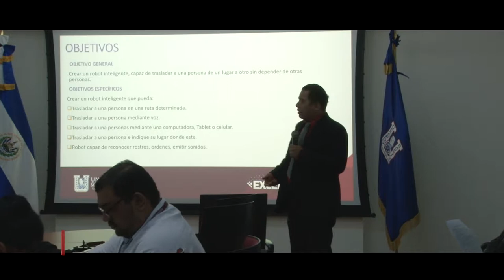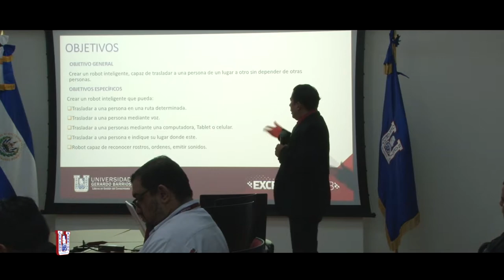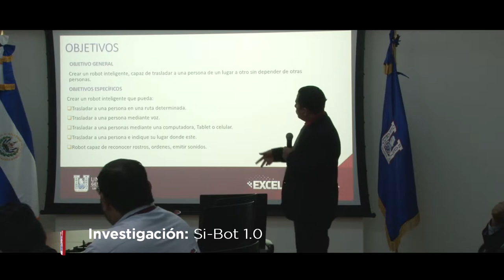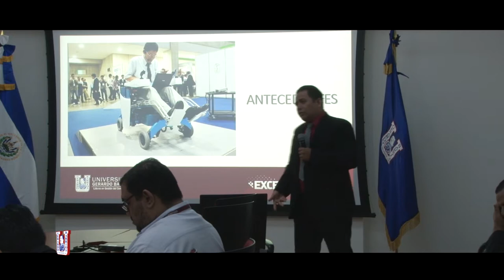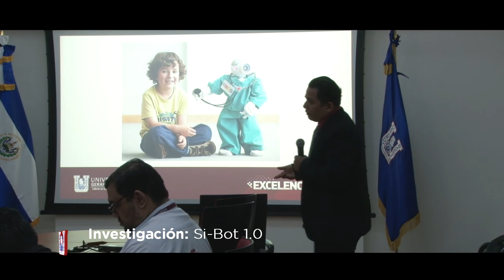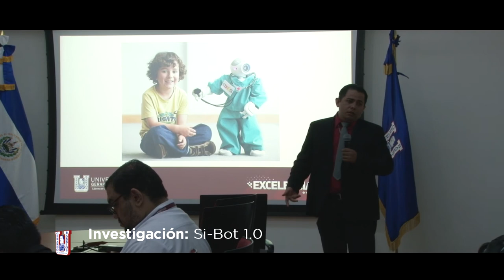Si Bot - Investigaciones UGB